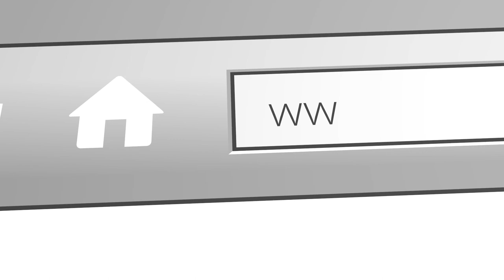Selfishness, Slaves and the Savior (Mark 10:35-45)